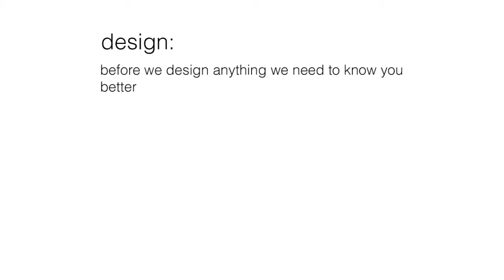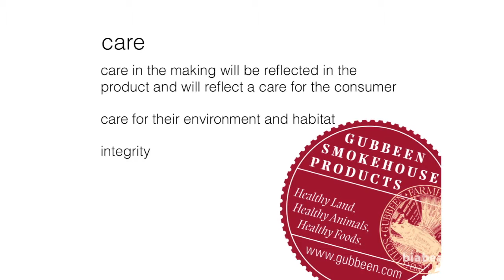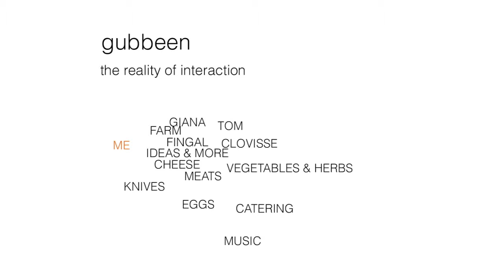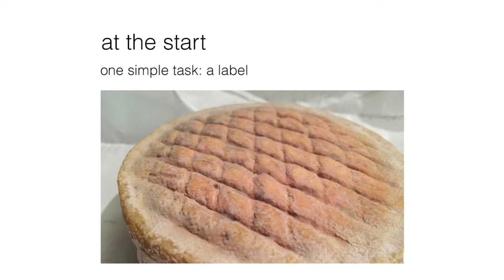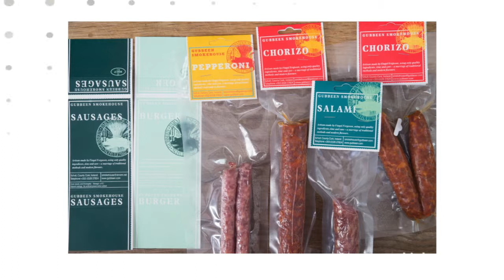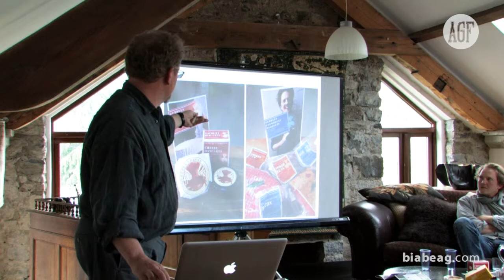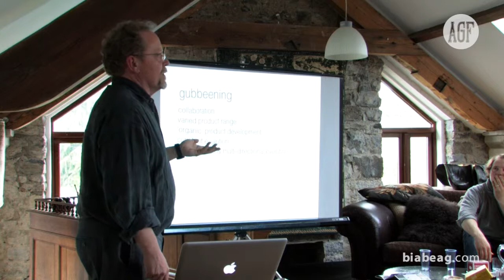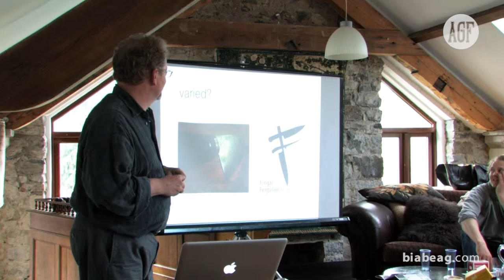Outstanding By Design: Gubbeen & Lorenzo Tonti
Fingal Ferguson (Gubbeen, Co. Cork) and Swiss designer Lorenzo Tonti speak about the relationship between producer and designer that has helped developed the Gubbeen brand over the past decade.

Theirs is an enduring relationship and one that demonstrates great qualities required of a partnership between designer and producer.

Both spoke at Outstanding By Design, a Biabeag event held at Highbank Orchards, Kilkenny in May 2014.

For more information on the event visit Biabeag.com and for more videos and coverage visit AnyGivenFood.com